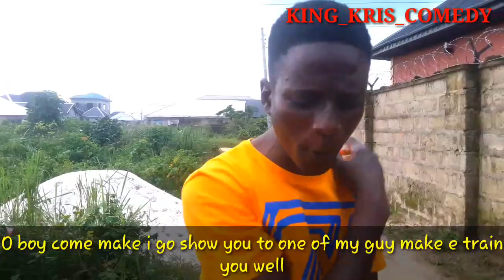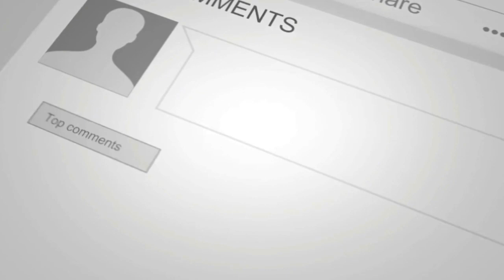SIX PACKS (King Kris Comedy)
This FUNNY VIDEO will make you laugh till you crack your ribs. King kris is really a clown.you will love this.

Mark Angel Comedy, xpliot comedy, real house comedy, bridal shaggi.